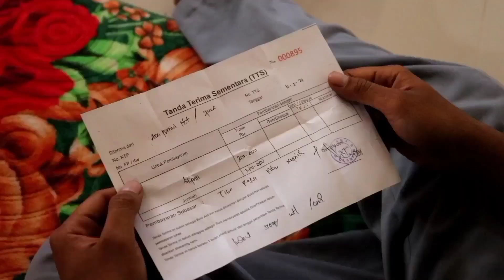Kisah Nyata Dari Tanjungbalai..!! Salam Satu Hati...🙏